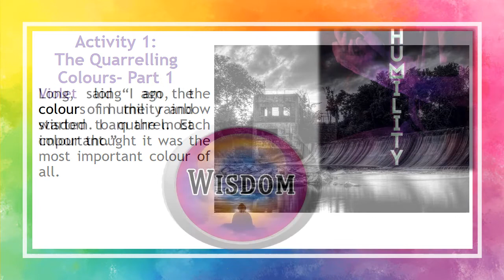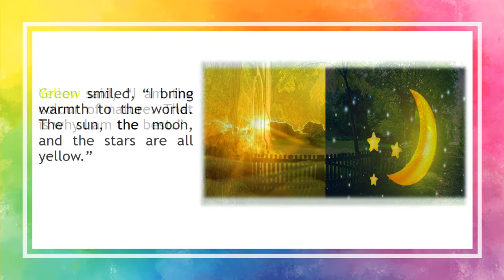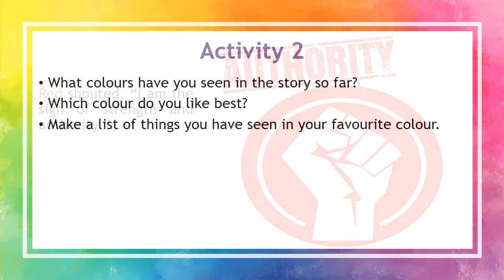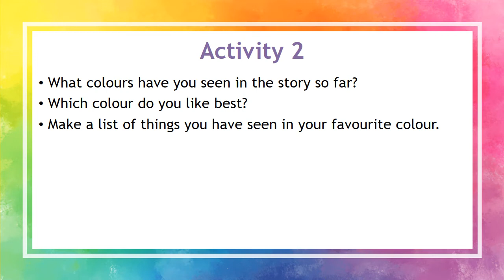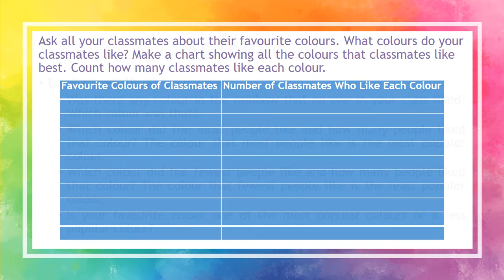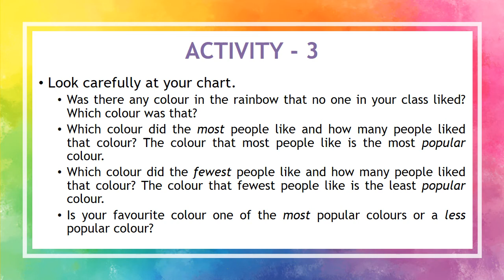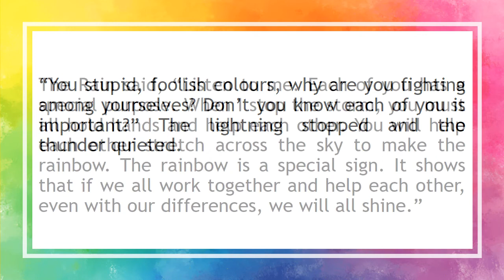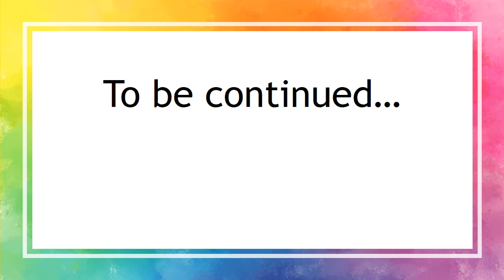1. The World of Colours (Activity 1 to 4)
GCERT STD 6th Subject: English